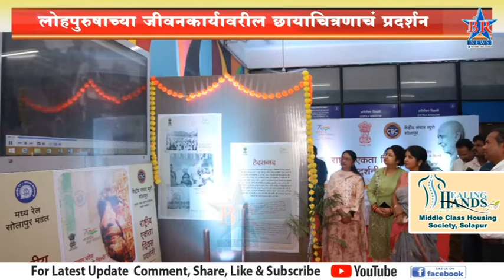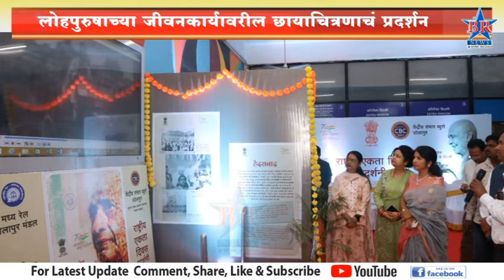लोहपुरुषाच्या जीवनकार्यावरील छायाचित्रणाचं प्रदर्शन